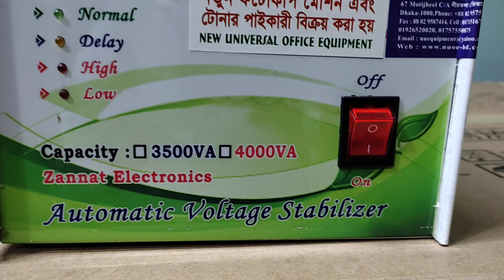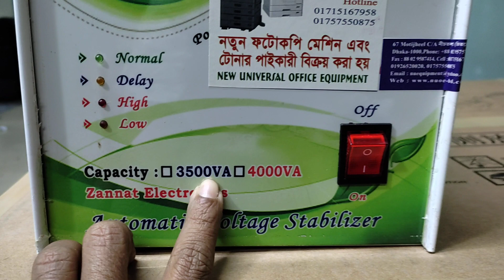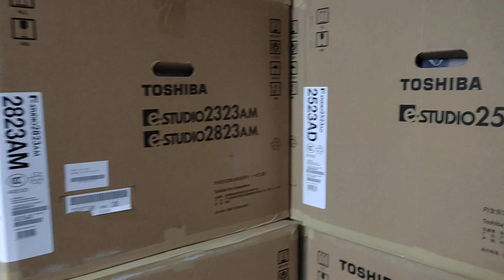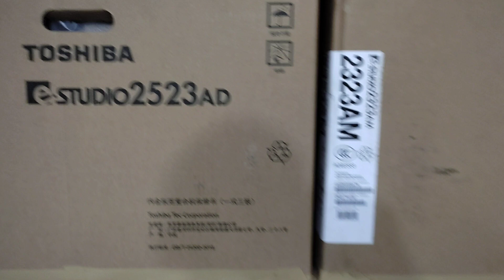Voltage stabilizer price in Bangladesh New universal office equipment wholesale office 01757550875